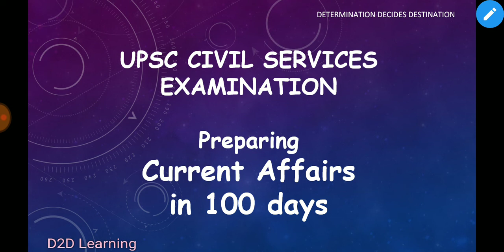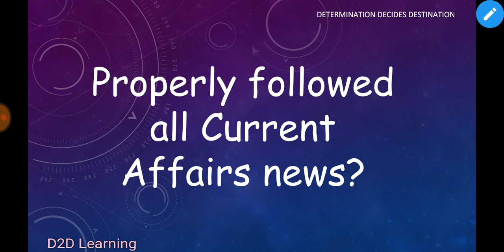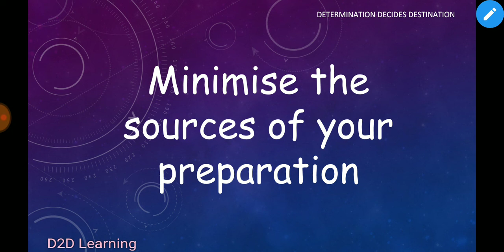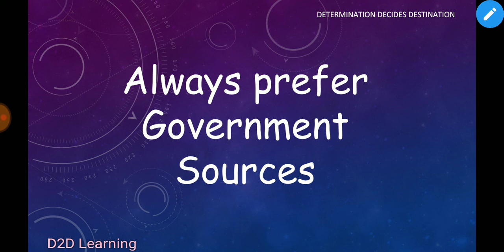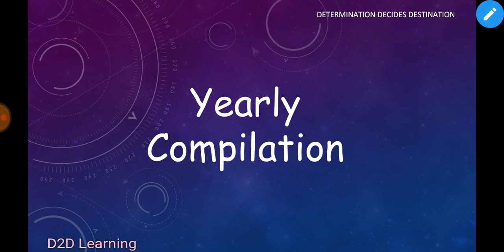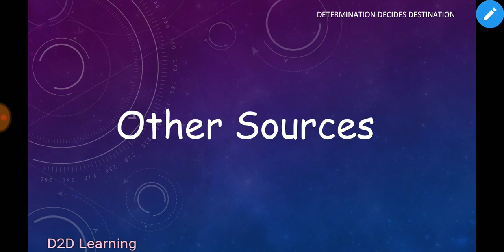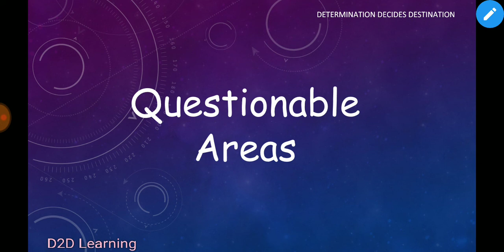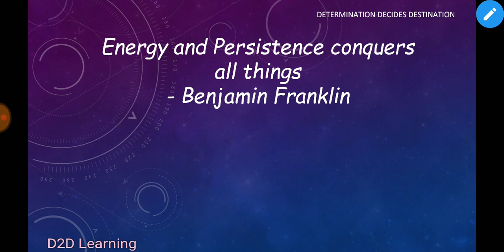UPSC CSE - Cracking Prelims - Current Affairs in 100 days - Strategy - Motivation - Tamil | D2D